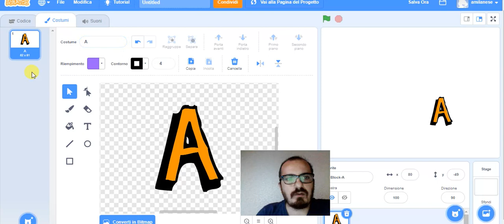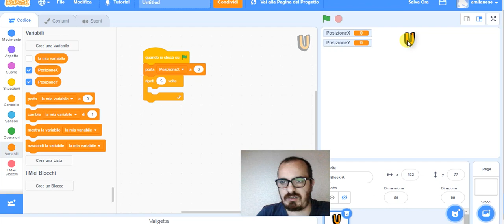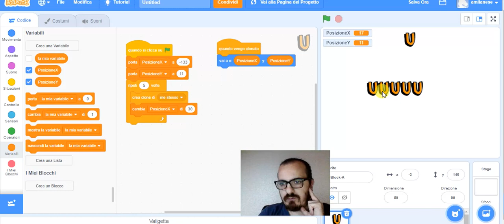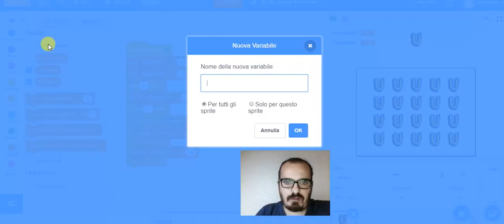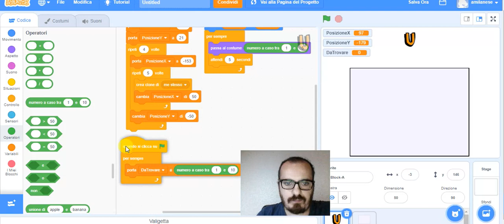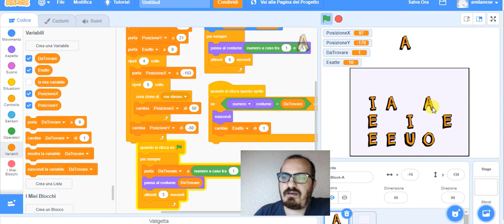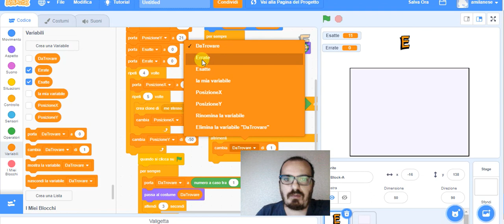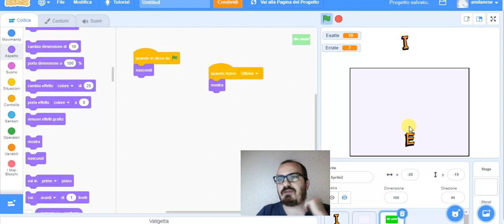Tutorial Scratch - Barrage dinamico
In questo tutorial andrò a creare un barrage con le lettere e il target che cambiano dinamicamente!